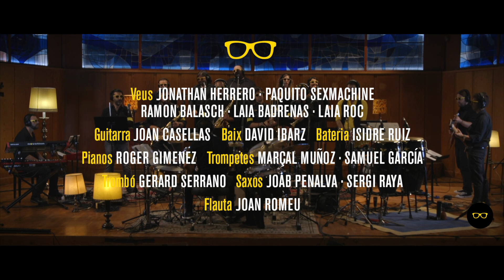Superstition | La Glamour Band a l'Auditori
Superstition 💛🎥🔊🎶
10è aniversari de La Glamour Band

Veus:
Jonathan Herrero
Paquito Sexmachine
Ramon Balasch
Laia Badrenas
Laia Roc

Guitarra: Joan Casellas
Baix: David Ibarz
Bateria: Isidre Ruiz
Pianos: Roger Giménez
Trompetes: Marçal Muñoz · Samuel García
Trombó: Gerard Serrano
Saxos: Joab Penalva · Sergi Raya
Flauta: Joan Romeu

Arranjaments · direcció musical: Joan Casellas
Enregistrament: Marc Palet
Assistent gravació: Saint Beto
Edició · Mescla d’àudio: Marc Palet · Joan Casellas · Joab Penalva · Ramon Balasch
Masterització: Marc Palet
Realització: Oriol Cuadern
Operador de càmara: Roger Andrés
Edició vídeo: Oriol Cuadern · Ramon Balasch

Agraïments: Auditori Pau Casals · Mirsa interiorisme · Èxits Produccions & Management

Enregistrament fet a l'Auditori Pau Casals, Vendrell. Juliol 2018.